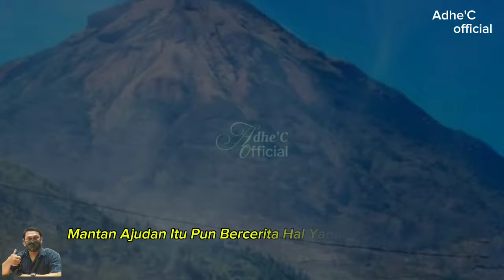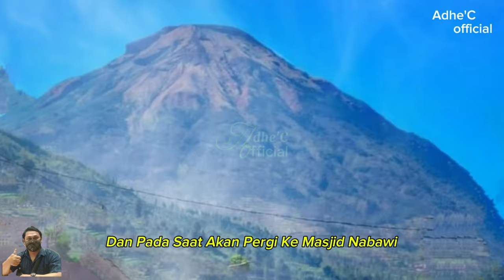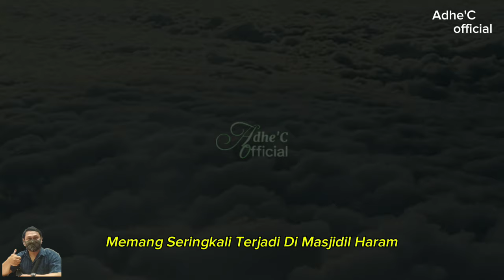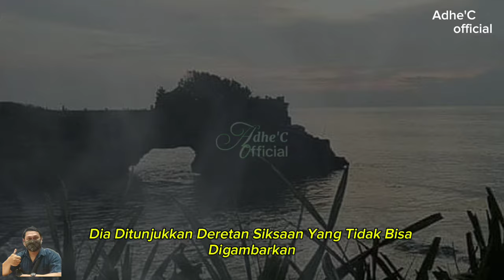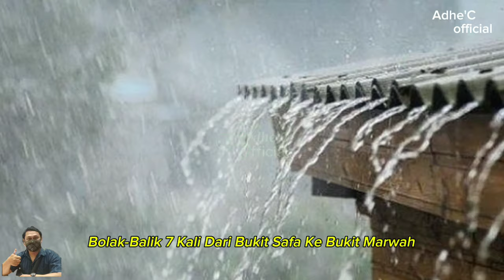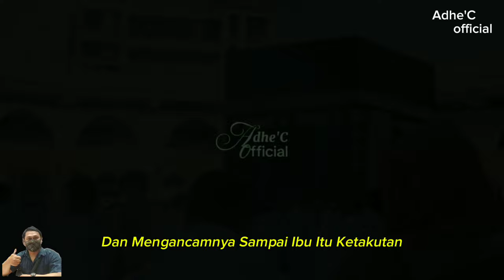Manusia Kepala Babi - Azab Di Depan Ka'bah - Kisah Aneh Jama'ah Haji Indonesia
Sampurasun.
Rahayu Sagung dumadi

InsyaAllah dengan menyebarkannya menjadi ladang pahala bagi anda untuk di dunia dan di akhirat nanti.
Aamiin.